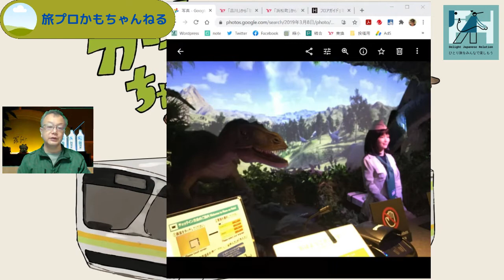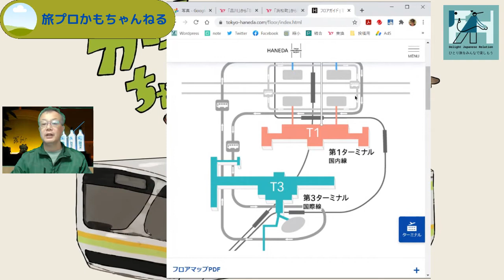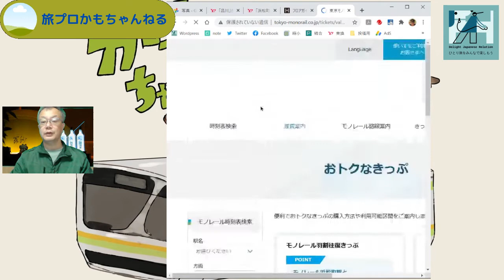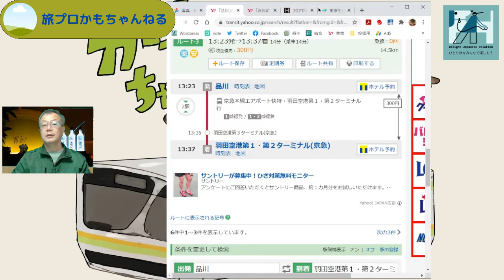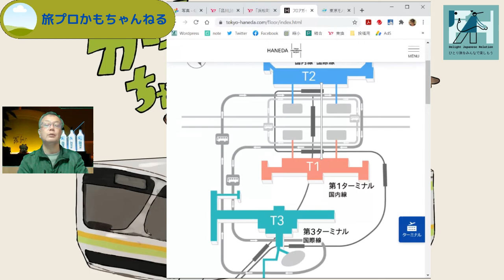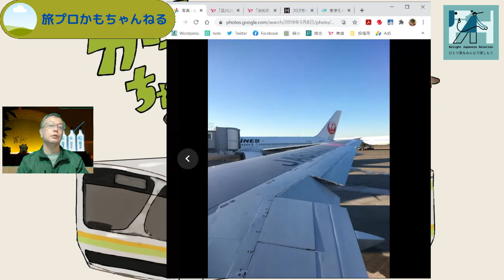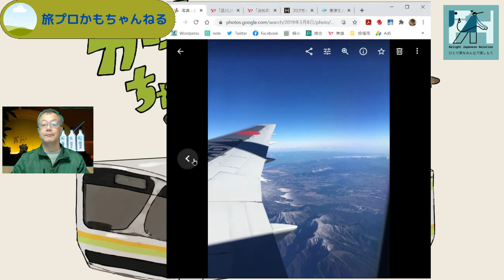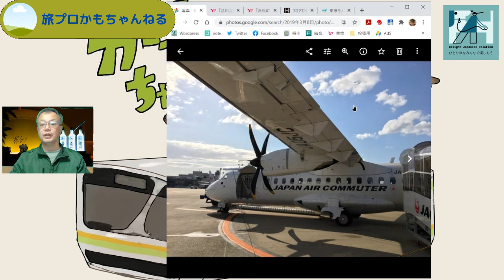羽田空港へのアクセスについて【JAL修行】008 羽田→伊丹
2019.3.8　JAL103便
特便割引１　13,450円
263マイル　820FOP
羽田空港へのアクセスは京浜急行と東京モノレールがあります。それぞれに特徴があるので、その説明をしています。
羽田と伊丹を結ぶ路線を筆頭に、中国地方や九州北部を結ぶ路線については富士山が見られる可能性は高いですね。
ただ風の影響とかで航路は変わるので、運の要素も強いです。